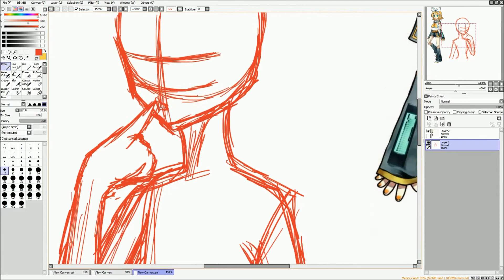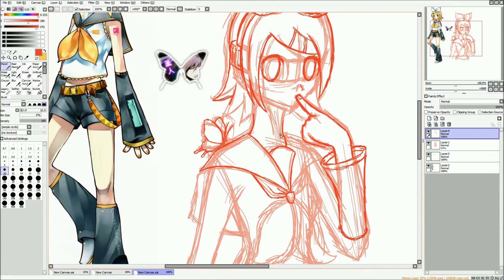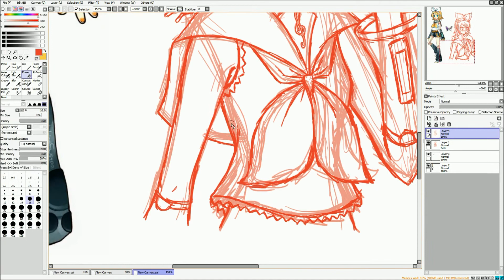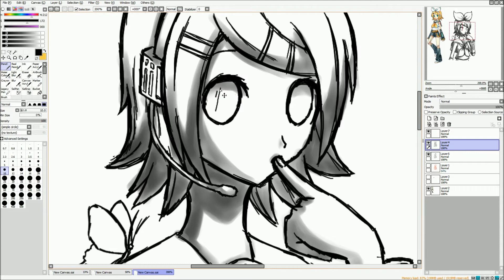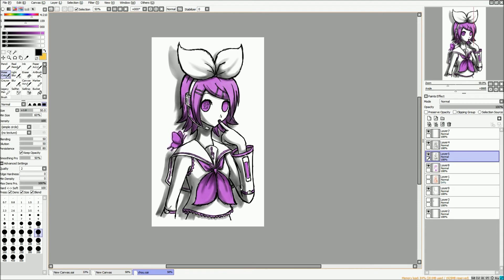[Speedart] Butterfly on your Right Shoulder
Just a new style I've been getting into lately. Recorded it because I haven't done any proper art recently and I really ought to post some more art on here.